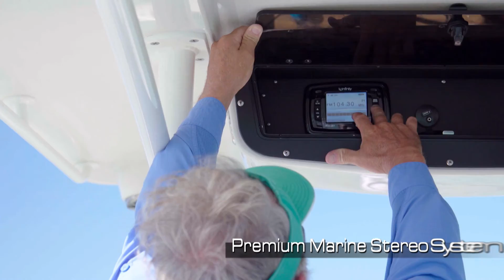2350 Bay Ranger Introduction Video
Introducing the 2350 Bay Ranger (AKA - the family fun machine)